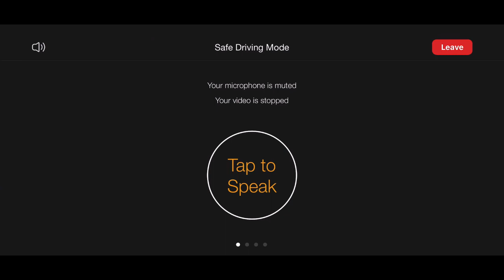The Rock Church